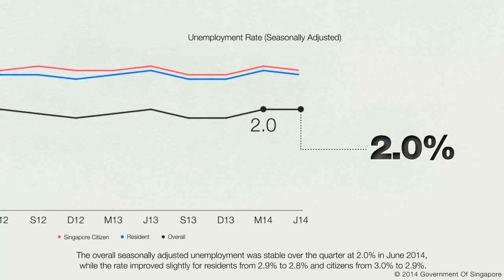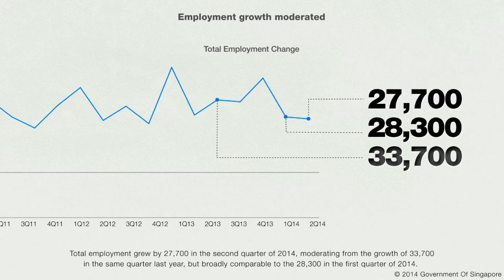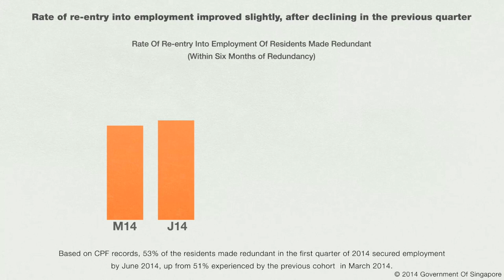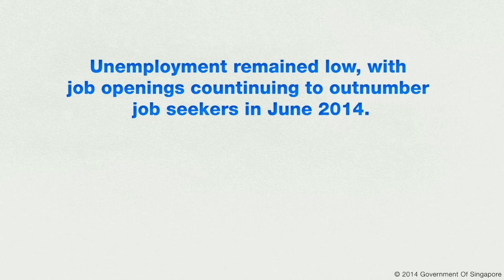Labour Market Q2 2014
Unemployment remained low, with job openings continuing to outnumber job seekers in June 2014. Meanwhile, total employment growth moderated. Layoffs declined for the second consecutive quarter, while the rate of re-entry into employment improved slightly.